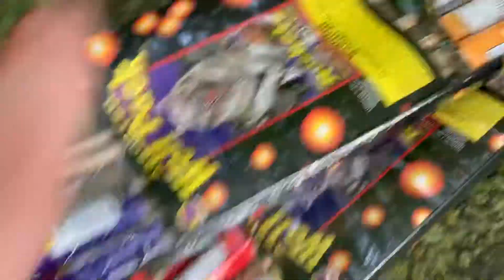Happy 4th of July